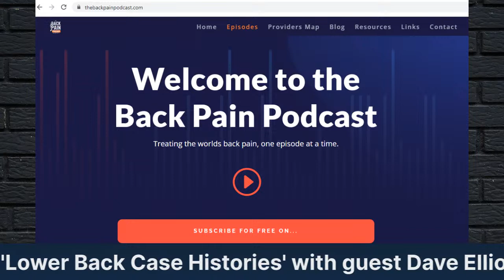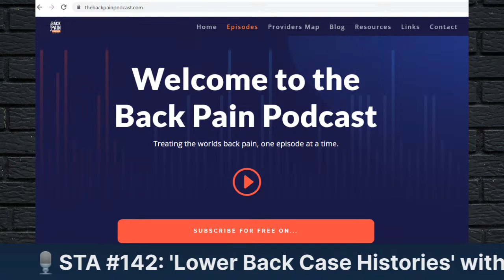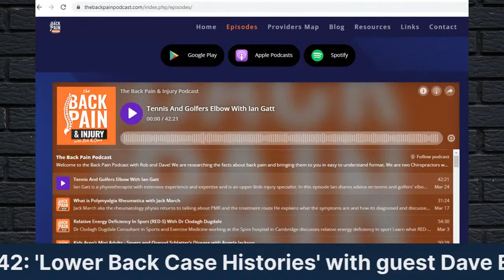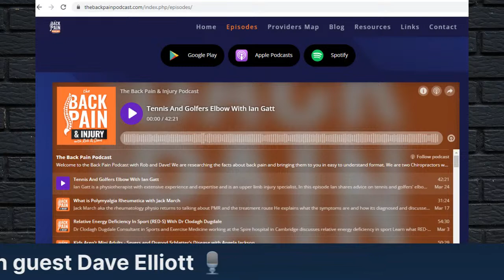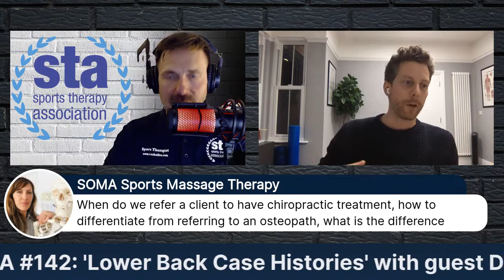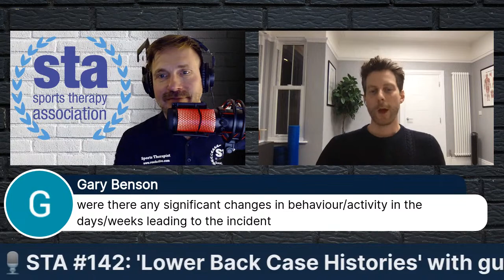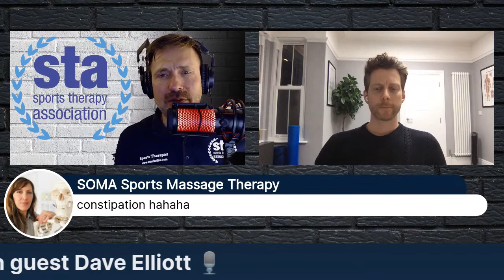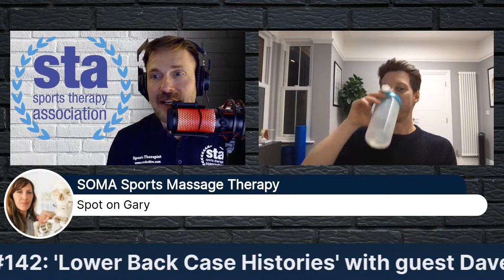STA142 'Lower Back Pain Case History' with guest Dave Elliott of The Back Pain Podcast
𝐀𝐧𝐝 𝐬𝐨 𝐰𝐞 𝐫𝐞𝐚𝐜𝐡 𝐭𝐡𝐞 𝐟𝐢𝐧𝐚𝐥 𝐩𝐚𝐫𝐭 𝐨𝐟 𝐭𝐡𝐢𝐬 𝐦𝐨𝐧𝐭𝐡’𝐬 𝐅𝐎𝐂𝐔𝐒 𝐨𝐧 𝐓𝐡𝐞 𝐋𝐨𝐰𝐞𝐫 𝐁𝐚𝐜𝐤. 𝐈𝐧 𝐭𝐡𝐢𝐬 𝐞𝐩𝐢𝐬𝐨𝐝𝐞, 𝐨𝐮𝐫 𝐠𝐮𝐞𝐬𝐭 𝐰𝐚𝐬 𝐃𝐚𝐯𝐞 𝐄𝐥𝐥𝐢𝐨𝐭𝐭, 𝐜𝐨-𝐡𝐨𝐬𝐭 𝐨𝐟 𝐓𝐡𝐞 𝐁𝐚𝐜𝐤 𝐏𝐚𝐢𝐧 𝐏𝐨𝐝𝐜𝐚𝐬𝐭. 𝐇𝐢𝐬 𝐩𝐚𝐫𝐭𝐧𝐞𝐫 𝐢𝐧 𝐜𝐫𝐢𝐦𝐞 𝐑𝐨𝐛 𝐁𝐞𝐚𝐯𝐞𝐧 𝐰𝐚𝐬 𝐬𝐚𝐝𝐥𝐲 𝐧𝐨𝐭 𝐚𝐛𝐥𝐞 𝐭𝐨 𝐦𝐚𝐤𝐞 𝐢𝐭 𝐭𝐨 𝐭𝐡𝐢𝐬 𝐫𝐞𝐜𝐨𝐫𝐝𝐢𝐧𝐠, 𝐛𝐮𝐭 𝐃𝐚𝐯𝐞 𝐰𝐢𝐭𝐡𝐨𝐮𝐭 𝐡𝐞𝐬𝐢𝐭𝐚𝐧𝐜𝐲 𝐭𝐨𝐨𝐤 𝐭𝐡𝐞 𝐫𝐞𝐢𝐧𝐬 𝐬𝐨𝐥𝐨 𝐭𝐨 𝐭𝐚𝐥𝐤  𝐮𝐬 𝐭𝐡𝐫𝐨𝐮𝐠𝐡 𝐨𝐧𝐞 𝐨𝐟 𝐡𝐢𝐬 𝐫𝐞𝐜𝐞𝐧𝐭 𝐋𝐎𝐖𝐄𝐑 𝐁𝐀𝐂𝐊 𝐜𝐚𝐬𝐞 𝐡𝐢𝐬𝐭𝐨𝐫𝐢𝐞𝐬, 𝐜𝐡𝐚𝐥𝐥𝐞𝐧𝐠𝐢𝐧𝐠 𝐮𝐬 𝐬𝐭𝐞𝐩 𝐛𝐲 𝐬𝐭𝐞𝐩 𝐭𝐨 𝐠𝐞𝐭 𝐨𝐮𝐫 𝐝𝐞𝐭𝐞𝐜𝐭𝐢𝐯𝐞 𝐡𝐚𝐭𝐬 𝐨𝐧 𝐭𝐨 𝐰𝐨𝐫𝐤 𝐨𝐮𝐭 𝐰𝐡𝐚𝐭 𝐰𝐚𝐬 𝐠𝐨𝐢𝐧𝐠 𝐨𝐧 𝐰𝐢𝐭𝐡 𝐭𝐡𝐞 𝐩𝐚𝐫𝐭𝐢𝐜𝐮𝐥𝐚𝐫 𝐩𝐚𝐭𝐢𝐞𝐧𝐭.

Rob Beaven and Andy Elliott, Chiropractors by trade, are hosts of the 'Back Pain Podcast' - a hugely valuable resource for quality information regarding back pain.

𝐎𝐭𝐡𝐞𝐫 𝐄𝐩𝐢𝐬𝐨𝐝𝐞𝐬 𝐈𝐧 𝐓𝐡𝐢𝐬 𝐒𝐞𝐫𝐢𝐞𝐬:
• Ep140 - '𝐔𝐧𝐝𝐞𝐫𝐬𝐭𝐚𝐧𝐝𝐢𝐧𝐠 𝐓𝐡𝐞 𝐂𝐨𝐫𝐞' with guest Owen Lewis, co-founder of Born To Move.
• Ep141 - '𝐖𝐨𝐦𝐞𝐧'𝐬 𝐇𝐞𝐚𝐥𝐭𝐡 & 𝐋𝐨𝐰𝐞𝐫 𝐁𝐚𝐜𝐤 𝐏𝐚𝐢𝐧' with guest Michelle Lyons, Women's Health Physio and creator of celebratemuliebrity.com

𝐄𝐩𝐢𝐬𝐨𝐝𝐞 𝐓𝐢𝐦𝐞𝐬𝐭𝐚𝐦𝐩𝐬:
0:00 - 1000 Subscribers! Thank you everyone for your support!
3:03 - Other episodes in this 'Focus on The Lower Back' series.
6:40 - Welcome Dave Elliott of the Back Pain Podcast
8:30 - How the 'Back Pain Podcast' started
14:15 - Has the perception of what a Chiropractor does changed?
20:30 - Free CPD - podcasts to listen to
21:00 - How do we differentiate a Chiropractor from an Osteopath?
24:30 - Dave's Case History: 28 Year Old Female Rugby Player
29:20 - What did Dave want to rule out?
32:30 - Women's Health - factors to consider
38:50 - Prolapsed Disc?
43:45 - Fear avoidance?
53:40 - Treatment
1:02:50 - Ready for Part 2? Plenty more information on the 'Back Pain Podcast'.

𝐎𝐮𝐫 𝐬𝐢𝐧𝐜𝐞𝐫𝐞 𝐭𝐡𝐚𝐧𝐤𝐬 𝐭𝐨 𝐃𝐚𝐯𝐞 𝐄𝐥𝐥𝐢𝐨𝐭𝐭 𝐟𝐨𝐫 𝐠𝐢𝐯𝐢𝐧𝐠 𝐮𝐩 𝐡𝐢𝐬 𝐭𝐢𝐦𝐞 𝐭𝐨 𝐛𝐞 𝐚 𝐠𝐮𝐞𝐬𝐭 𝐨𝐧 𝐭𝐡𝐞 𝐬𝐡𝐨𝐰!

𝐖𝐚𝐧𝐭 𝐭𝐨 𝐣𝐨𝐢𝐧 𝐭𝐡𝐞 𝐥𝐢𝐯𝐞 𝐫𝐞𝐜𝐨𝐫𝐝𝐢𝐧𝐠𝐬?
Episodes of the Sports Therapy Association podcast are recorded live every TUESDAY at 8pm on the Sports Therapy Association YOUTUBE CHANNEL. Everyone is welcome - you do not have to be an STA member!

𝐏𝐥𝐞𝐚𝐬𝐞 𝐒𝐮𝐩𝐩𝐨𝐫𝐭 𝐎𝐮𝐫 𝐏𝐨𝐝𝐜𝐚𝐬𝐭!
If you appreciate what we do, please take a couple of minutes to leave us a rating & review on Apple Podcasts. It really does make all the difference in helping us reach out to a larger audience. iPhone users you can do this from your phone, Android users you will need to do it from iTunes.